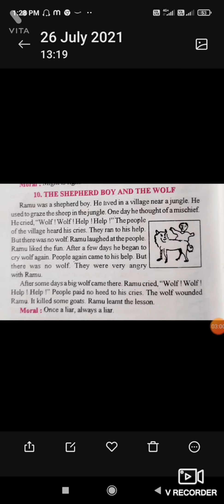The shepherd boy and the wolf story in English। Moral stories for kids।short stories for kids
The shepherd boy and the wolf story in English। Moral stories for kids।short stories for the shepherd boy and the wolf summary।the shepherd boy and the wolf story moral। The shepherd boy and the wolf story in Hindi।